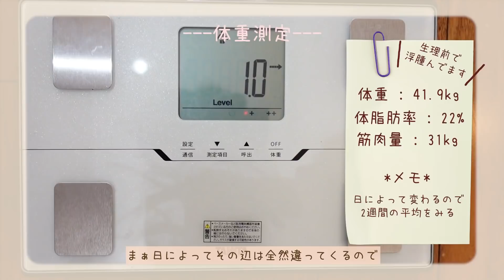【太らない習慣】体重41キロのダイエット講師の1日の食事 / what I eat in a day /外食１日２食編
LINEでプレゼントやご案内をしてるのでフォローしておいてくださいね🤗フォローできない場合は「@rie55」で友達ID検索してみてください「@」を忘れずに！

ルーティンを無視して朝から、水を飲んだり、白湯を飲まずにスタートしちゃった休日。そんな１日の食事は荒れ模様でございました。。

自粛も開けたのでひっさびさのモーニングへ✨サンドイッチ専門店へ🤗その数、なんと…50種類以上。全部美味しそうで選べない…と心の中で独り言。どれならタンパク質とれるかな？を基準に選んだのが、まさかの豚の角煮！！笑

ツッコミどころ満載😂朝からがっつりお肉食べられる派です💓朝からお肉食べれる派です・・ｗ。この日は、10時すぎに朝ごはんを食べ終わったので、お昼ごはんありつけず、、（土日のあるある）

そのまま16時まで仕事が入ってしまい、３食食べながら痩せるをうたっている私としては、『欠食』はまさかの失態・・ｗ。そんな中、たんぱく質不足だけでも、補いたいと（悪あがき状態）豆乳コーヒーでしのぎます☕️

夕飯は作り置きがあったので助けられました😭大皿料理の時もまず、自分が食べるものをよそって目で確認してから食べる！最低限のマイルールはクリアできました😌

人は目の前のものを食べきったことで（実際の量よりも）満足すると言われているので、まず少なめによそうようにしています♪足りなければおかわりすればいいと思って🤭
そしたら、案外おかわりなしでも過ごせるようになりました。

糖質を朝からとりすぎることと、寝不足が重なると、私『松田リエ』は廃人になる。。そんな姿をご覧いただければと思います。。。逆に、朝のいつものルーティン+３食バランスよく食べられる、しっかり寝る、ができている私は最強です♡ということで…🙇‍♀️

💄動画内で使っていた商品/動画💄

🎥【作り置き10品動画】
【全10品】1週間分の簡単作り置きをひたすら作る【保健師/ダイエット講師のレシピ】

【全10品】1週間分の食べて痩せる簡単作り置きをひたすら作る【ダイエット講師のレシピ】#2

看護師・保健師・食べて痩せるダイエット講師
BelleLus株式会社　代表取締役

〜食が未来のあなたをつくる　食で未来のあなたに出逢う〜
一般社団法人Belle Life Style 協会　代表理事
【Belle＝美しい・美人（語源：フランス語）】

1986年生まれ、大阪出身。三重県在住。6歳男の子のママ。国立大学医学部卒業　看護学を学ぶ。大学付属病院・消化器外科・肝臓移植外科・乳腺外科にて、看護師として従事。主にがん患者の周術期のケアを担当。

世界の医療現場の経験の必要性を感じて、オーストラリアに看護留学。現地にて、アシスタントナースの資格を取得。１年半後帰国。

市役所にて保健師として従事。乳幼児の発達支援、成人の健康教育を担当。その後、健診センターにて、メタボリックシンドロームや糖尿病の方への保健指導（食事・運動）、人間ドック健診を担当。

看護師・保健師を経て、食卓を担う女性が、栄養や体の知識を身につけないと、日本の食習慣はよりよくならない、美しい体と心をつくる食事から健康的に活き活き輝いた人で溢れる世界をつくりたい。産後５ヶ月の時に食事管理ダイエット講師として独立。

協会を立ち上げ美と自立を支援。ベルラスダイエット個別食事サポート講座受講生1300名以上、ベルラスダイエット認定サポーター養成講座受講生250名以上の規模まで成長。モットーは『自分を楽しむ』♪